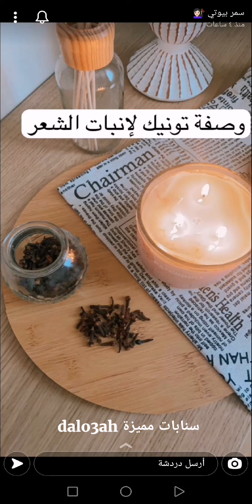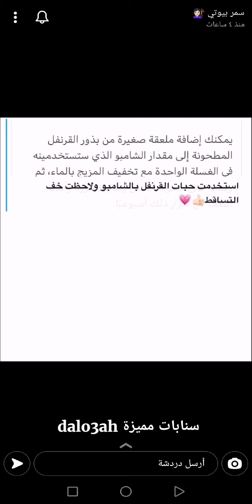طريقة تكثيف الحواجب في ٧ ايام بمكون واحد بس ✨ سمر بيوتي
طريقة تكثيف الحواجب في ٧ ايام بمكون واحد بس ✨ سناب سمر بيوتي ...
* الطريقة //
نحتاج حبة قرنفل ونحرق راسها بالنار ونتركها ثواني تدفأ ونبدأ برسم الحواجب .
* ملاحظة :
يجب عدم غسل الوجه بعد رسم الحواجب لأطول فترة ممكنة لذلك يفضل عمله بعد صلاة العشاء إلى الفجر .
يجب تكرار العملية لمدة سبعة ايام متواصلة للحصول على نتيجة .
مشاهدة ممتعة..